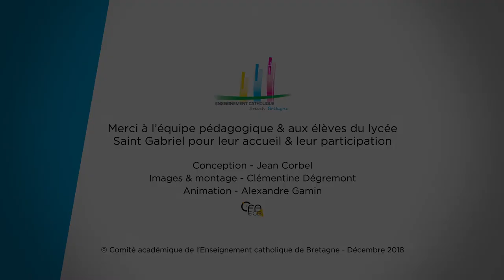COBIGO, on roule pour le transport au Lycée Saint-Gabriel à Pont-l'Abbé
Présentation du dispositif Cobigo - On roule pour le transport mis en place au  au Lycée Saint-Gabriel à Pont-l'Abbé

Conception - Jean Corbel
Images et montage - Clémentine Dégremont
Animation - Alexandre Gamin

Réalisé en décembre 2018 pour les États Généraux de la Voie Professionnelle
Comité Académique de l'Enseignement Catholique en Bretagne